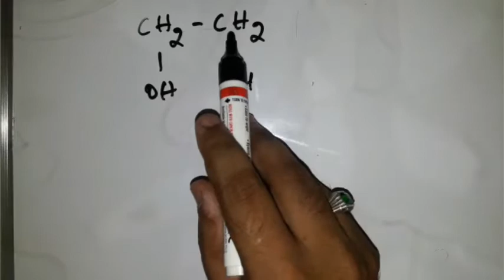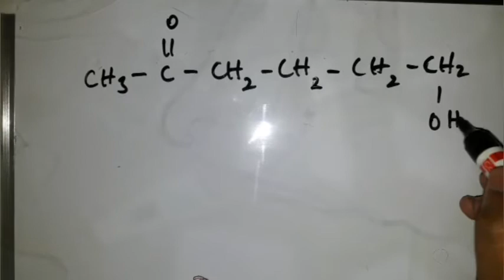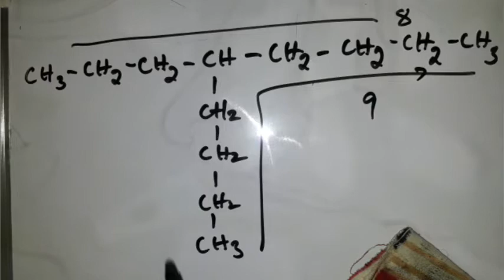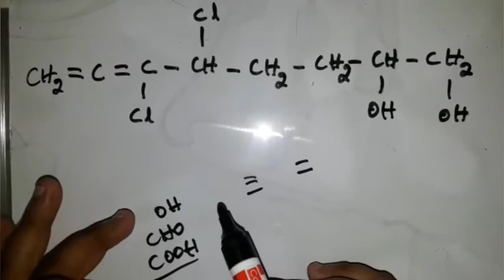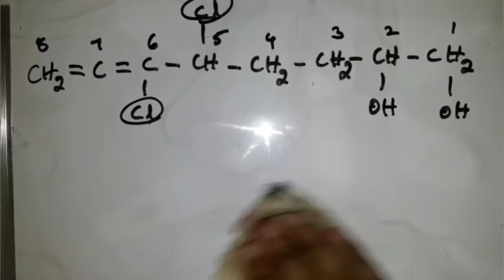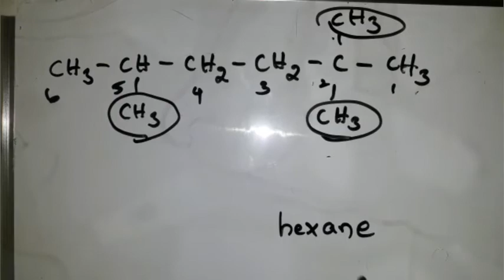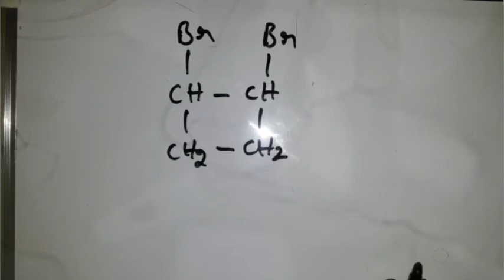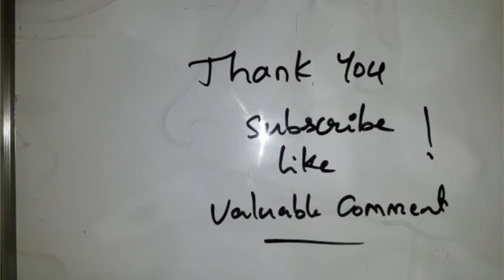Part 2 Nomenclature of carbon compounds :Carbon and its Compounds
Learn how to write names of the carbon compounds in easy way within less time
Any Queries